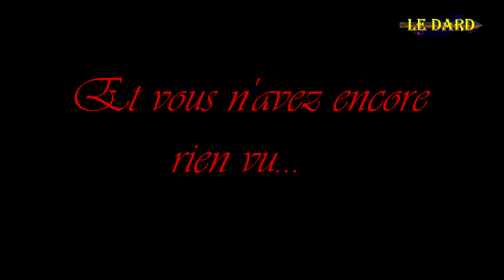Copé clashé par l'escroc Noël Mamère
Copé se fait clasher par Mamère, qui se fait lui-même clasher par un invité surprise !